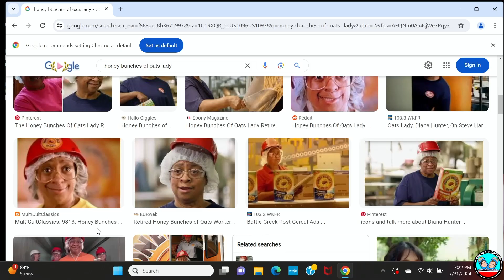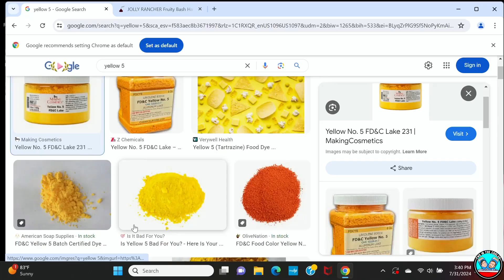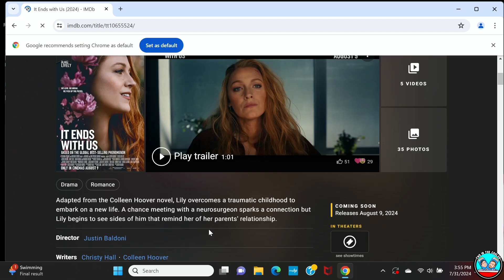#224 - That Sweet, Sweet Nectar | Two In The Cooler Podcast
The brothers are back! This week Andy faces the hard truth about Fruit Chew ingredients, Matthew discovers the best Halloween costume ever, and they have quite possibly the quickest and most satisfying WWWOTW yet.